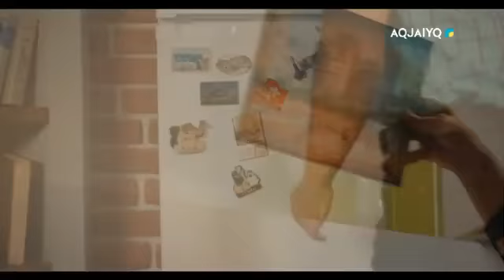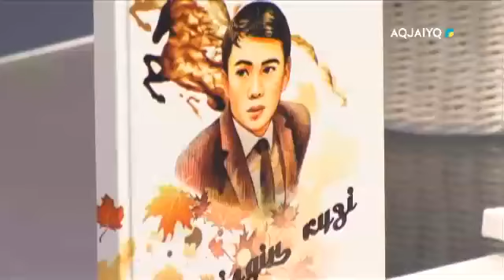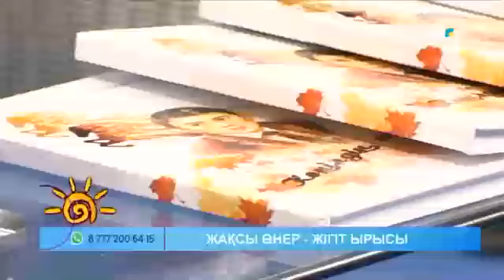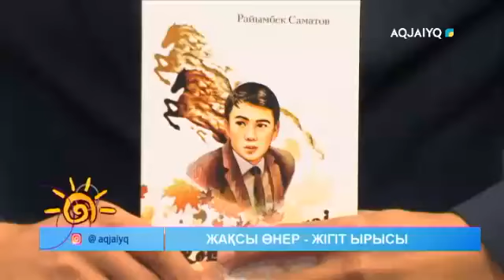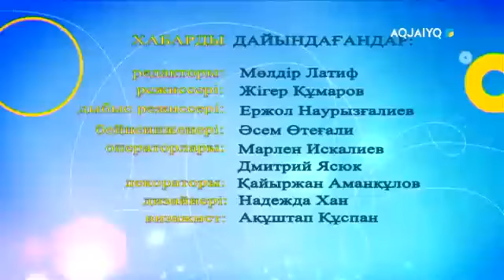Күншуақ (07.08.2020)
aqjai'yq телеарнасы